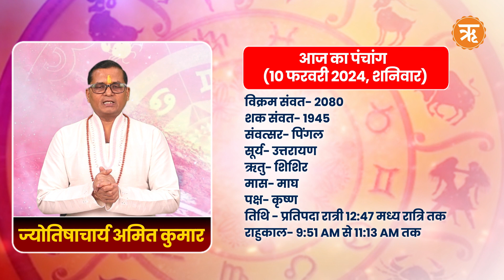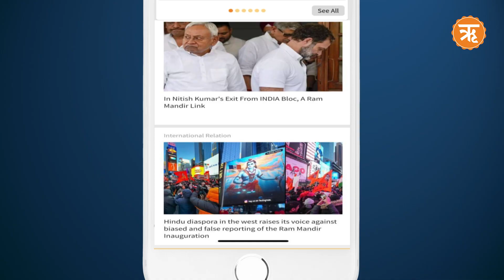Aaj Ka Rashifal: Shubh Muhurat | Today's Bhavishyavani with Ritam Hindi, 10 feb, 2024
Bhavishyavani with Ritam Hindi: Daily Horoscope in Hindi for Cancer, Aries, Taurus, Gemini, Leo, Sagittarius, Pieces, Capricon, Aquarius in Hindi. Today's Panchang for Shubh Muhurats.

Numerology (अंक ज्योतिष 21 Jan 2024) for Cancer, Aries, Taurus, Gemini, Leo, Sagittarius, Pieces, Capricon, Aquarius in Hindi. Career Horoscope Predictions, Health Predictions and How will be your Love Life. Your Lucky Number Today. Lucky Colour for me today. Vastu Tips for Home, Office and Good Health.